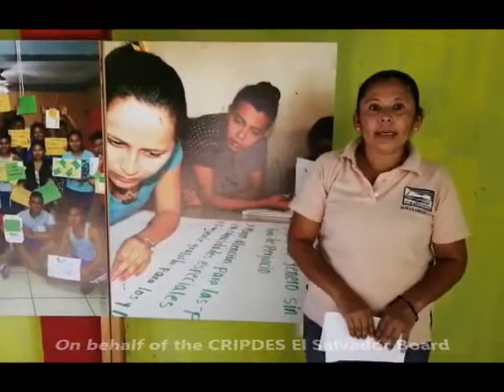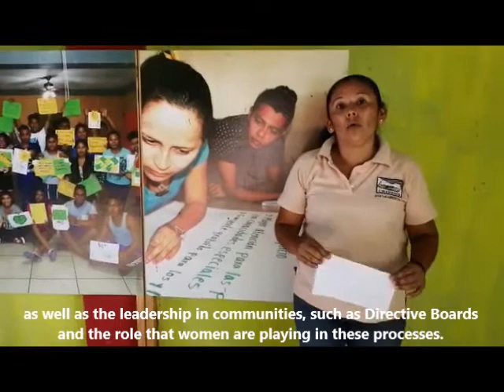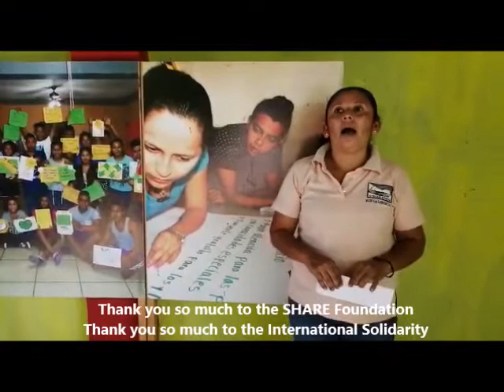Thanks to International Solidarity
Zulma Hernández, a member of the board of directors of CRIPDES El Salvador, sends a message of thanks to International solidarity for the support and accompaniment to the rural communities in El Salvador.
"Thank you to the International Solidarity on behalf of CRIPDES and communities, sending you a hope and faith message, that this situation will soon be over. Together we can do so much!" Zulma Hernandez